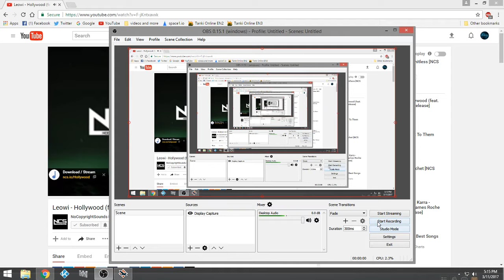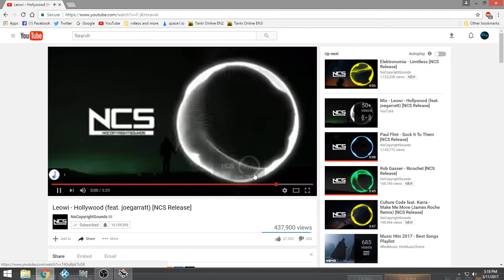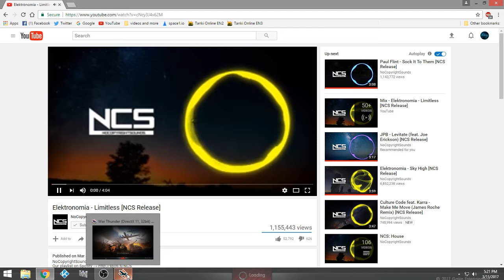WAR THUNDER #2- INSANE GAMEPLAY! {little rusty}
Hello Tricksters!!! Today I got a new War Thunder gameplay, and I must say I LOVED playing this session, and I couldn't wait to release it!! It's not a lot, but I killed two planes, which is a lot to me seeing that i'm a ground unit killer :P BUT ANYWAY, ENJOY!!!